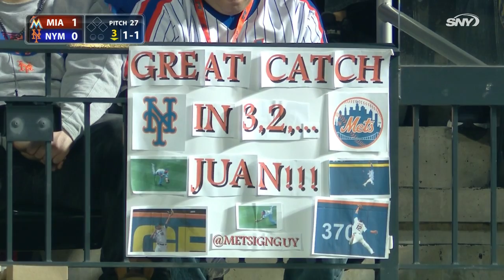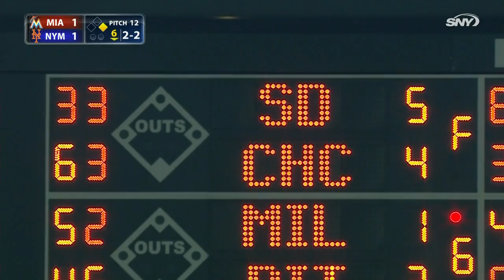MIA AT NYN - April 17, 2015